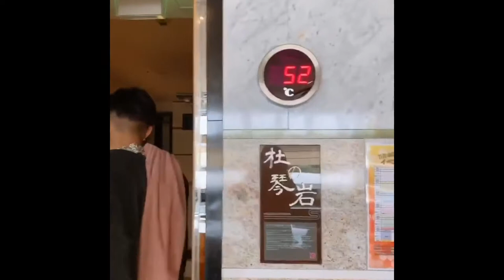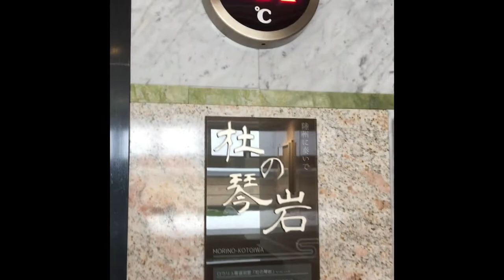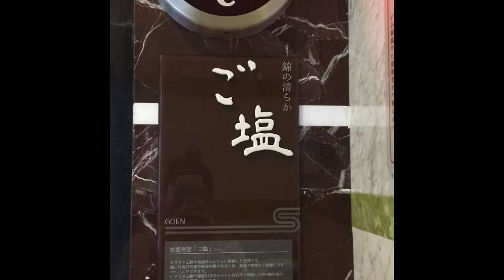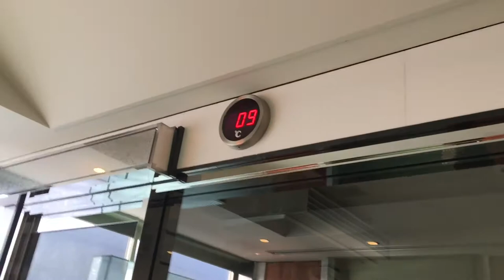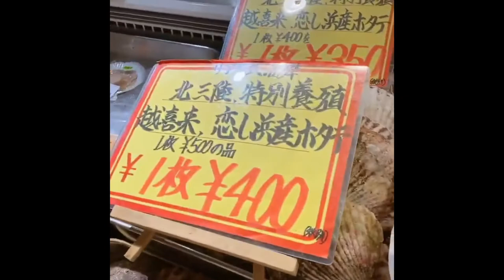JAPANESE HEALTH and BEAUTY SECRET Stone Bath/ Hot Spring Ada kid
Ada kid